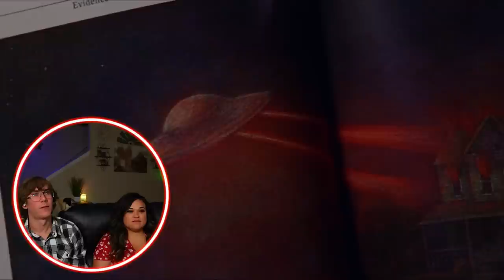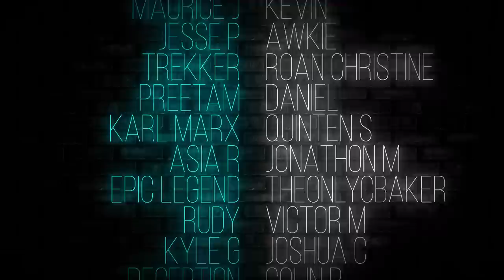Aliens Look Like... WHAT!! Our First Time Watching SIGNS (2002) Movie Reaction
Our First Time Watching Signs (2002) Movie Reaction |Signs Reaction|